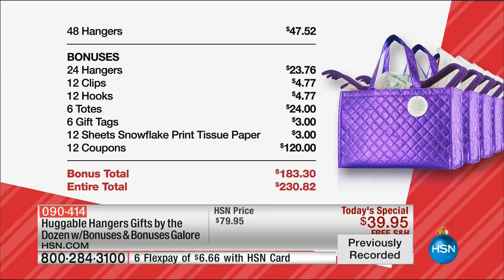HSN | Joyful Gifts with Joy Mangano 11.19.2016 - 05 AM